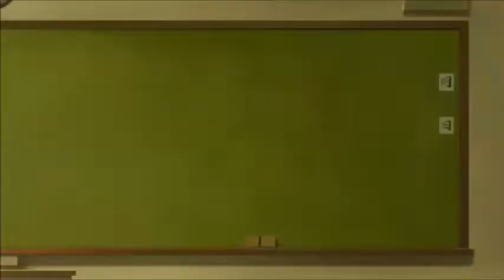The Irregular at Magic High School Season 2 Episode 4 Reaction & Review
Vadim Dominov
Jared Waldrep
Matthew W Vazquez
FlareKnight
Kirathian
xelloss12
Damiester
Dominic N.
Xurion
Maria Payan-Perkowski
Andrea Zepeda
Finnishdoggo
Kenjày Weddington
Yuki Aly
Steheon
Lighthawknight
Samuel Netsrym
Kevin Agluba
逸维 余
ObssesedNuker
Brysis
Marsh
Danzo - chan
BreaRose
Pete Mora
SCM
nobu
Koba ton
totland
Jaakko Järvinen
nyanpasu
RadicalPigeon
anul kumar sinha
TY
Jawfish
Guy
DaZ4i
Gus N
Spenge
Aaron
Matthew